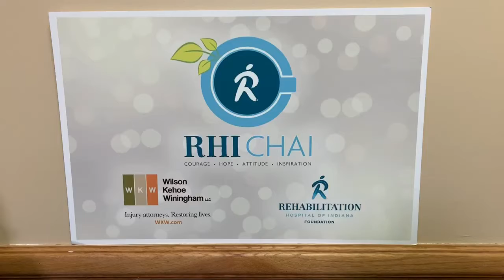RHI CHAI: Carlee Unland - More to the Story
Here is more of Carlee Unland's story of Courage, Hope, Attitude, and Inspiration! To make a gift to the RHI Foundation, please use this